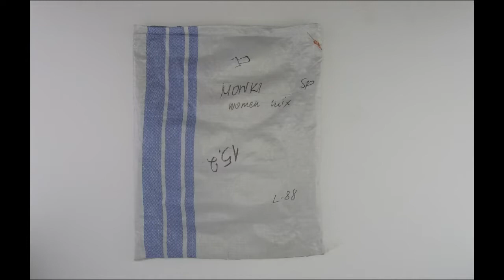STOCKINFO.RU - Одежда Monki/ лот 15кг/ 1кг= 19,30 у.е. Одежда сток оптом